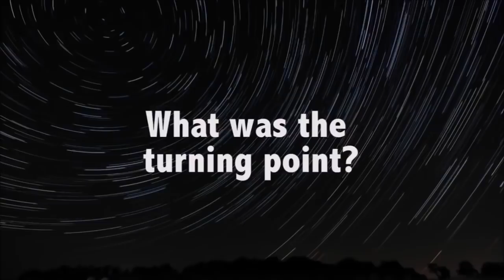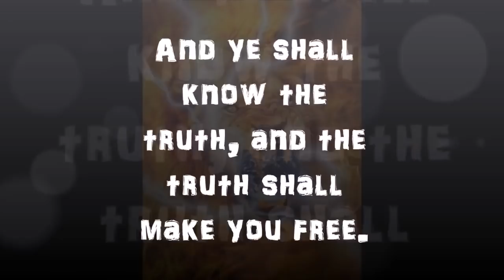One LIE to rule them all ✞ (Reloaded)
One LIE to bring them all and in the darkness bind them.

I'm not sure why you don't care that LIARS and TRAITORS to Humanity are deceiving you 24/7.

There's a mountain of proof against NASA, ESA, Roscosmos, JAXA, CNSA, ISA, SpaceX, and all the other "Space Agencies".

Please have a look at the evidence presented all over the internet, and ask yourself WHY they are trying so hard to DECEIVE us.

Recommended reading:

Terra firma : the earth not a planet, proved from scripture, reason and fact (1901) by David W. Scott

Is the Bible from Heaven, is Earth a globe? (1893) by Alex Gleason

One hundred proofs that the earth is not a globe (1885) by WM Carpenter

Zetetic astronomy. Earth not a globe! an experimental inquiry into the true figure of the earth (1865) by Samuel Birley Rowbotham,

In Defense Of The Earth's Centrality and Immobility (1984) by Edward Grant

Circle of the earth investigation (2015) by Daniel Valles

Zetetic Cosmogony: or Conclusive Evidence that the World is not a Rotating Revolving Globe but a Stationary Plane Circle
by Thomas Winship, 1899

Download, read, enjoy and use the info in these books as ammunition against the growing darkness...

See also:

The Greatest Lie On Earth: Proof That Our World Is Not a Moving Globe - Edward Hendrie, 2016

The Doctrine of the Shape of the Earth: A Comprehensive Biblical Perspective - by Nathan Roberts, 2017

The Bearing of Recent Discovery on the Trustworthiness of the New Testament - Sir William Ramsay

The Case for Christ - Lee Strobel

Evidence That Demands a Verdict - Josh McDowell & Sean McDowell

Evidence for the Resurrection - Josh McDowell & Sean McDowell

In Defense of the Bible: A Comprehensive Apologetic for the Authority of Scripture - Steven B. Cowan and Terry L. Wilder

The Holy Bible, King James Version - inspired by God Almighty

Praise Jesus Christ and may God
Almighty bless and protect you and
your Families and all good Humans on Biblical FLAT Earth!